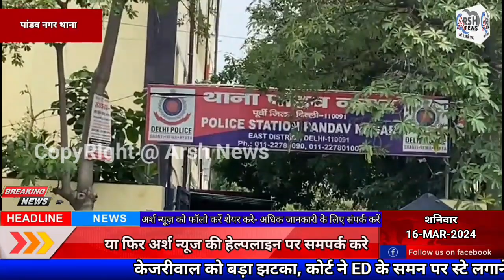पांडव नगर थाने द्वारा तीन स्नैचरों को गिरफ्तार किया 5 मोबाइल फोन बरामद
पांडव नगर थाने द्वारा तीन स्नैचरों को गिरफ्तार किया गया 5 मोबाइल फोन, 1 चाकू, 2 मोटरसाइकिल और 1 स्कूटी बरामद की